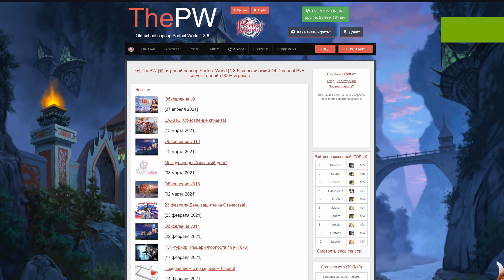Perfect world. Обзор на сервер ThePW [1.3.6]